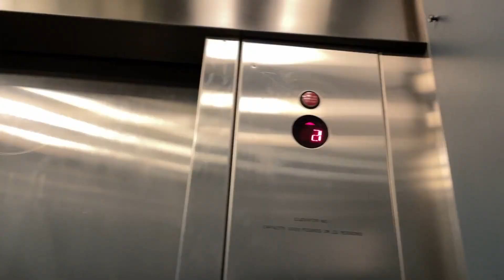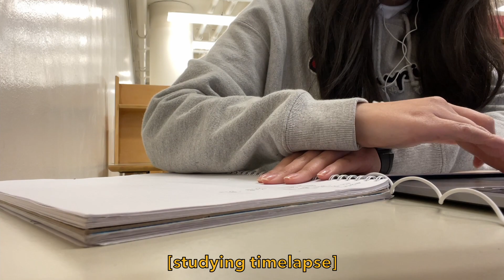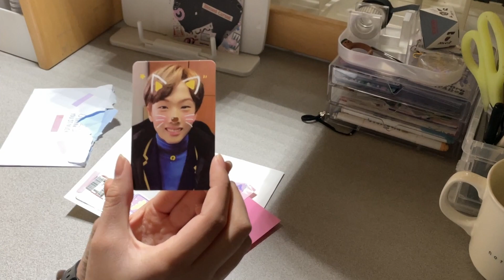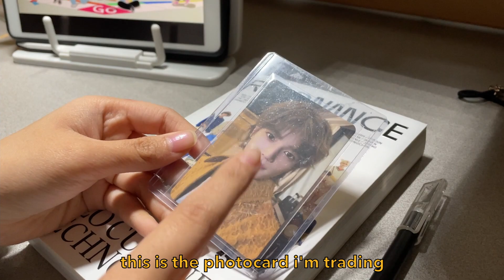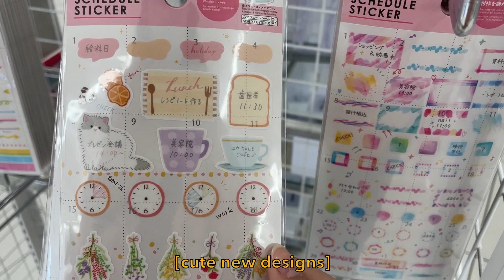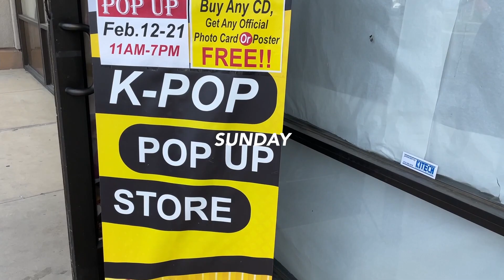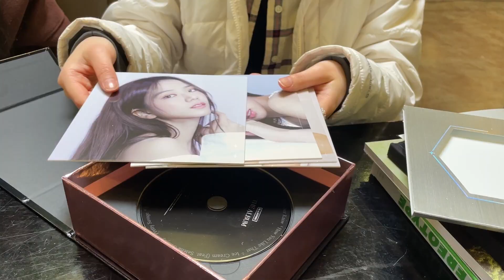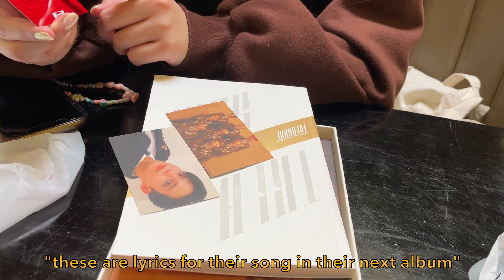weekend vlog 🕊 studying in the library, opening kpop albums, weekend adventures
i apologize for having y'all wait this long for an upload! school was really hectic and honestly, i wasn't feeling the greatest to continue making uploads. however, for my next quarter, i'm hoping to come back into a weekly schedule and continue uploading great content. hope you look forward to it and thank you for you're continued support~

☻ supplies
bullet journal
journal cover
journal pages
black ink pen: Pilot G-2 Black Pen 0.38

✿ filming
recording: iPhone 12
editing: DaVinci Resolve
thumbnail: Procreate

alternative title: a really late vlog that has some montages :D